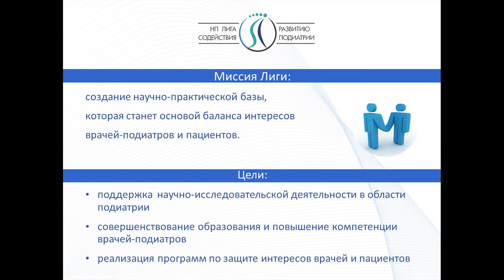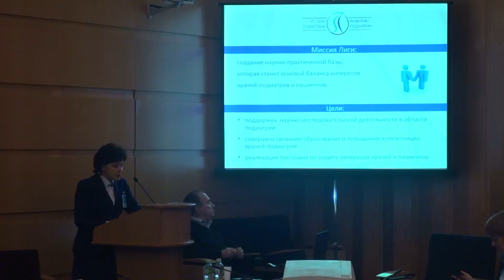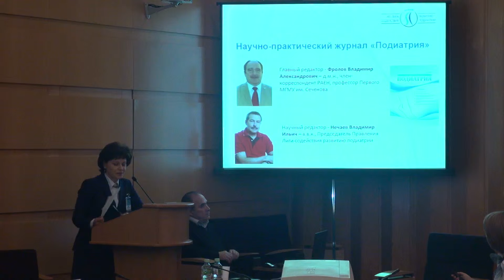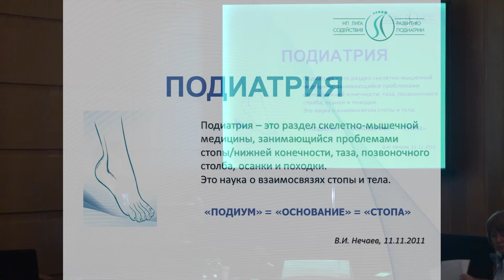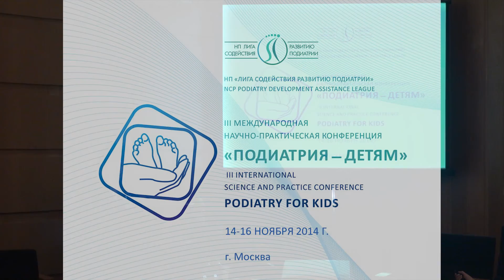«Приветственное слово» О. Б. Чижевская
VI Всероссийский конгресс с международным участием «Медицина для спорта – 2016»  28-29 апреля